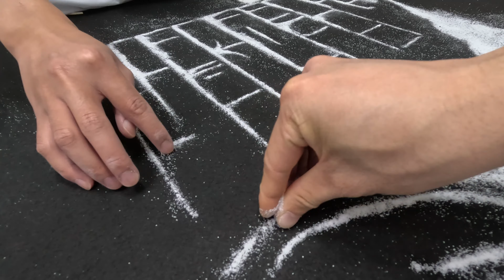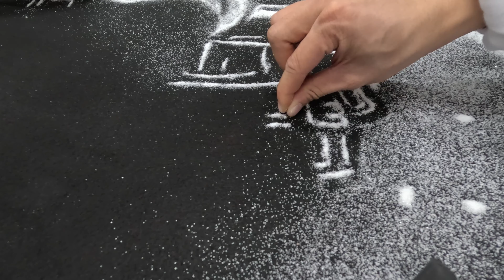Rocket Santa | Large Sand Art